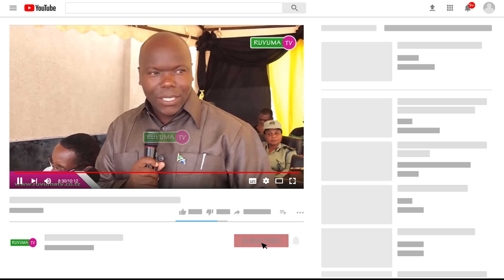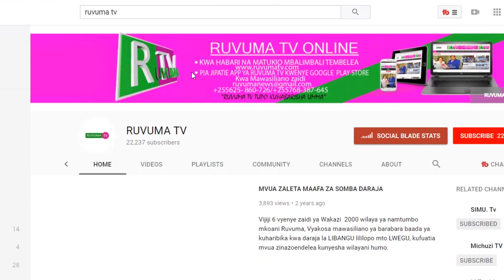MAMBO MA3 ASIYO YA SAHAU MARCEL BONIVENTURE KAHEZA AKIWA MAJI MAJI.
Mchezaji wa Maji Maji Marcel Boniventure Kaheza ,Aelezea mambo ma3 asiyo weza kuyaSAHAU akiwa  katika Timu ya Maji Maji